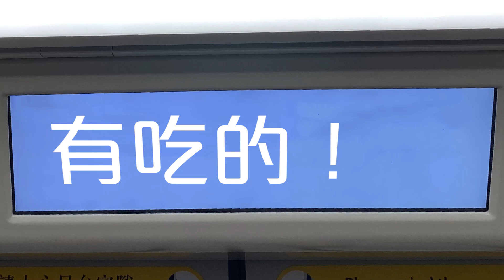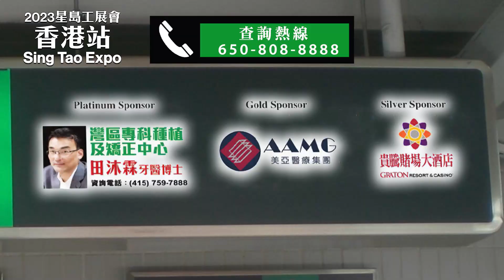(國)2023星島工展會香港站等你來吃喝玩樂！